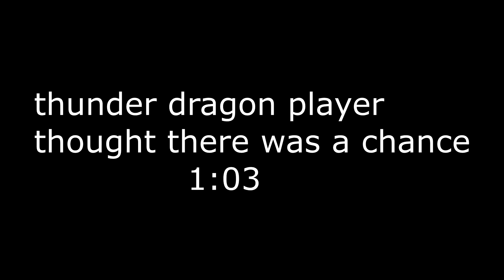Thunder Dragon player thought there was a chance.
Today I bring you a great Thunder Dragon matchup going up against Orcust. 2 very strong decks, both with full power with cards like Thunder Dragon Colossus and Orcust Harp Horror. Thunder Dragons were winning until something happened.